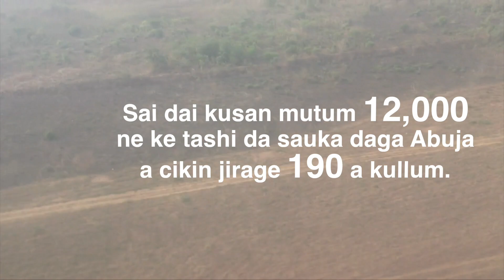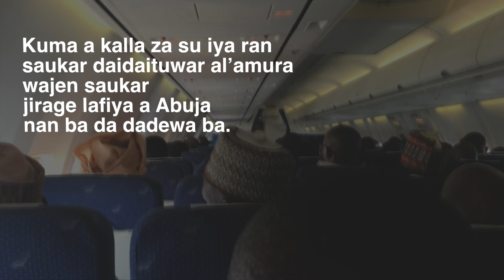Yadda fasinjoji ke jijjiga idan jirgi zai sauka a Abuja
BBC Hausa YouTube: Sada zumunci da saka bidiyon da suka shafi rayuwarku.
Tunatarwa: Ban da zagi, Batanci da Talla a Wannan Shafi. Tambari da Sunan BBC mallakar kamfanin ne. Jama'a ba su da izinin yin amfani da su. Hakan zai kai ga daukar matakin doka.Barka da zuwa